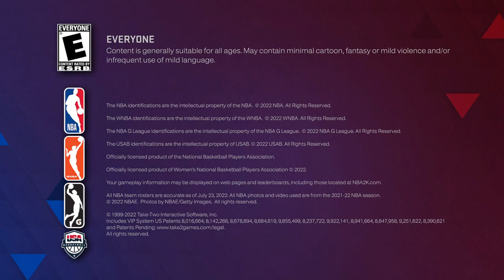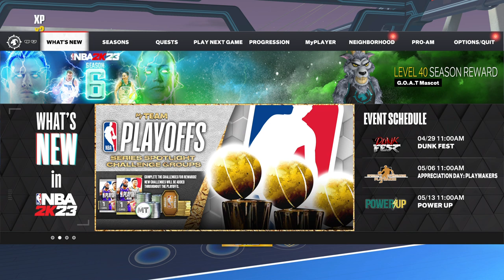Russell Westbrook vs Thomas